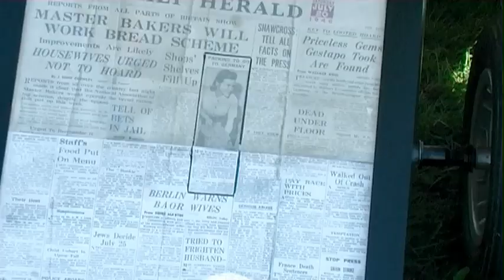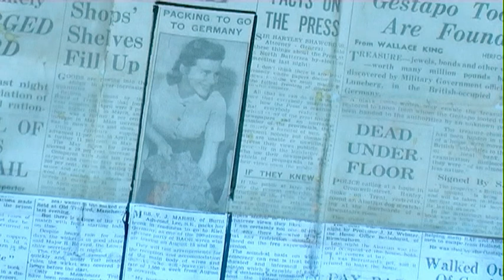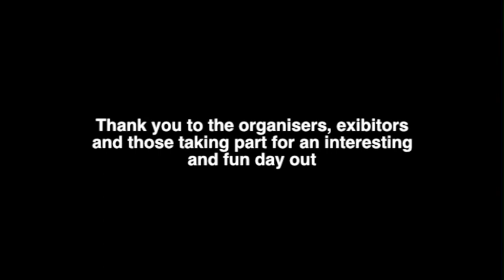Plough Day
This is the 2013 Plough Day and Country Fayre including both tractor and horsde ploughing along with other activities and displays. SEE ALSO 'Ramsey Plough Day 2015'